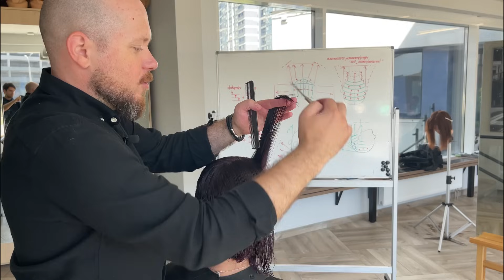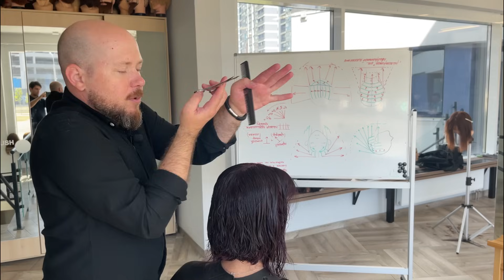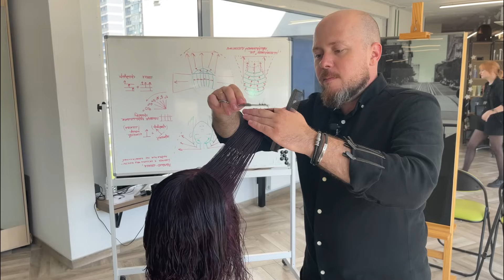УНИВЕРСАЛЬНАЯ СТРИЖКА|Самое понятное объяснение|Стрижка на кудрявые волосы|Слои и градуировка|Боб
ДРУЗЬЯ!!! Новое видео от преподавателя международного уровня - Сергея Полейко!!! Сегодня в эфире универсальная стрижка которая пользуется спросом во все времена!!! Стрижку выполняем на кудрявых волосах, но покажем как она выглядит и в естественной укладке и в прямом виде.

Рад сообщить, что у вас есть возможность приобрести полный фундаментальный курс СЕРГЕЯ, в котором всё ОТ и ДО. После прохождения этого курса вы ТОЧНО сможете выполнять превосходные стрижки без страха, и удовлетворять потребности ЛЮБОГО клиента!!!

КУРС СЕРГЕЯ БОЛЬШЕ НЕ ПРОДАЕТСЯ!
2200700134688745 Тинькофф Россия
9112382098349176 Приорбанк Беларусь И Европа

Я ценю любую поддержку и мне, как начинающему блогеру, это помогает вкладывать больше сил, энергии и времени в работу канала❤️